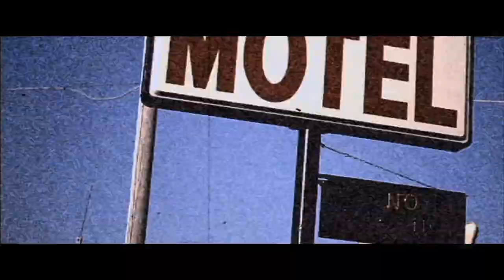Butcher Babies - "Mr. Slowdeath" - Directed by Davo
For reel purposes only, please check out band's official YouTube channel upload for true video count.